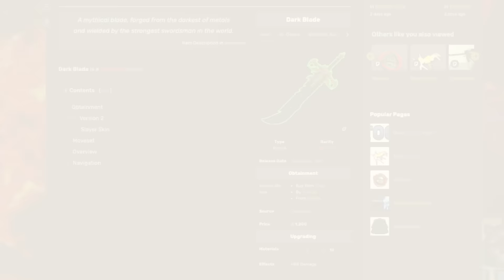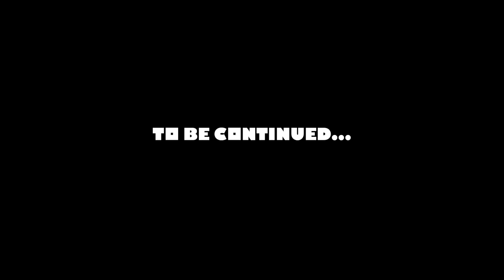The Story of Dark Blade... (a Blox Fruits Story)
This is a Roblox Story/Blox Fruits Story about the Dark Blade. We'll see how the Dark Blade came to Blox Fruits and how it became one of the game's best and most desired weapons! There will be a lot of Blox Fruits PvP and Blox Fruits Funny moments, I Hope You Enjoyed Today's Video! 😁

Contributors:

Scriptwriter: @noobplayswithmac

Editor: @noobplayswithmac@cranky1250

Voice Actors:
Mac: @noobplayswithmac
Marcus: @noobplayswithmac
Soldier 1: Rev
Guy 1: AI
Guy 2: AI
Samurai 1: Mrcheesecurds
Shogun: @loppicat
Son: @MechaYT
Boss: @THPlayz
Merchant: @TheGamingSnowman
Aretos: @loppicat

Roblox Movement Actors: @wbug, @ChernPlayz, @J_Sosis, @HairBaconWasTaken, @JoseTheGoober, @joseskwan5444, @JustAVeryNormalHuman, @yc4512, Monyet, @miloaccc, @cubingtony1, @Neonicra, @typicalisme